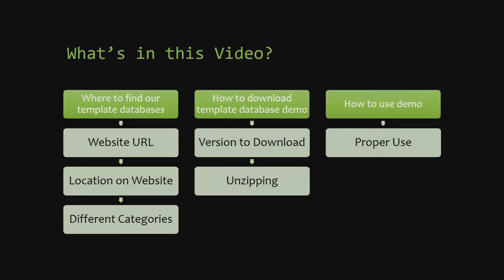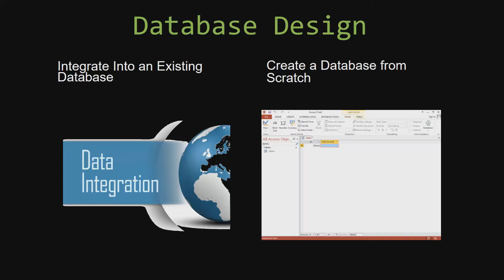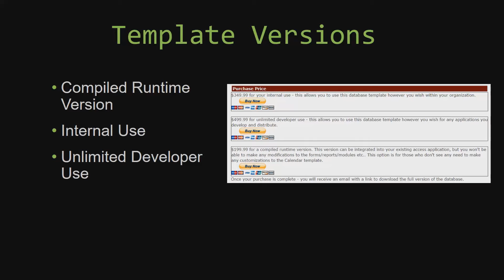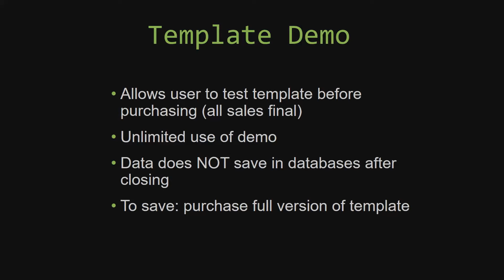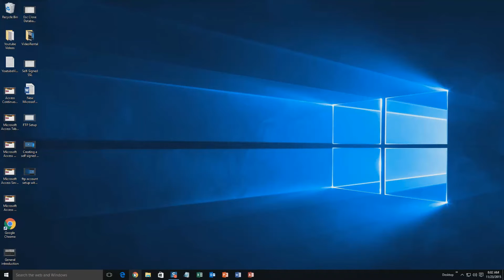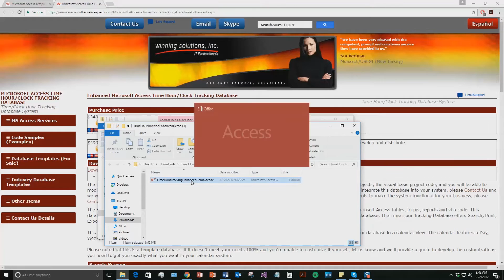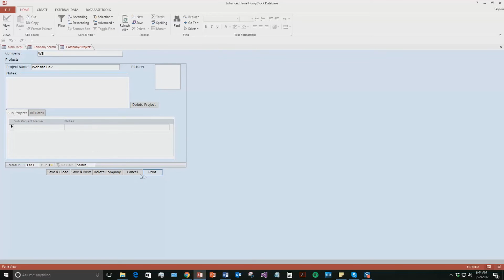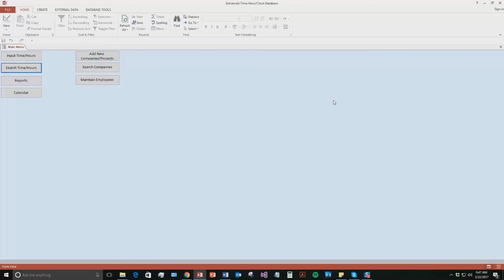Microsoft Access Enhanced Time Hour Tracking Database Template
You can download a demo or purchase a fully functional version of the Microsoft Access Enhanced Time Hour Tracking Database

836 N. 2nd Street
Ames, Iowa 50010

BTC : 3FNbZTZcGtZhXuijcsoV4JrZv2E74aLBwc
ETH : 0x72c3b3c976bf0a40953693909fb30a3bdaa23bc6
LTC : MUnUgvzRquK8GqmbMKDjbuwxDX6LgRAjts